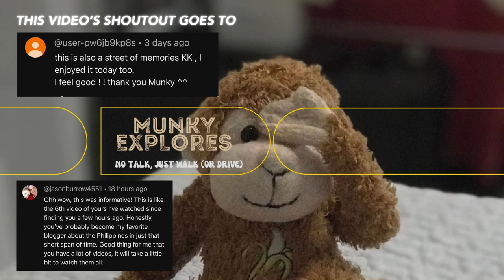🐵 [HD CEBU 🇵🇭 ] EXPLORE 138 WHOLESALE MALL WITH ME : Virtual Tour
Join me as I take you on a virtual tour of 138 Wholesale Mall, one of the best places to shop for cheap clothing, accessories, shoes, and more in Cebu. You will see what kinds of items you can find here, how much they cost, and how to bargain for the best deals. You will also get a glimpse of the food courts and restaurants around the mall. If you are looking for a fun and affordable shopping experience in Cebu, you don't want to miss this video!

🗓 Oct 2023
⏰ 4:11 PM
🌡️ 31 C / 87.8 F
☁️ Partly Sunny

📍 Location:
138 MALL

▪️VLLO
▪️Other Sounds: Youtube Creator Studio